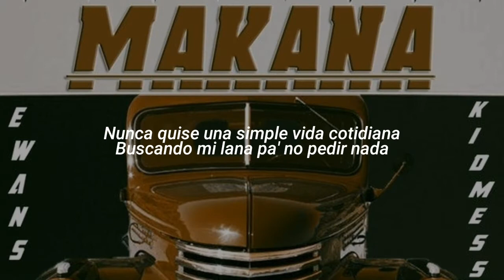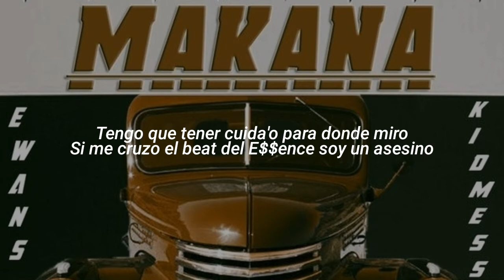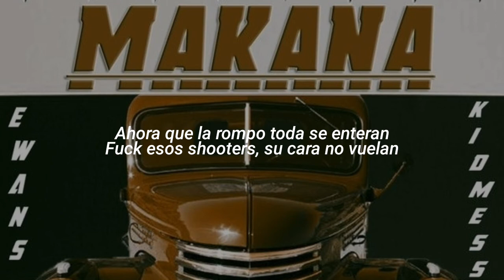Kid Mess & Ewans - Makana | Letra